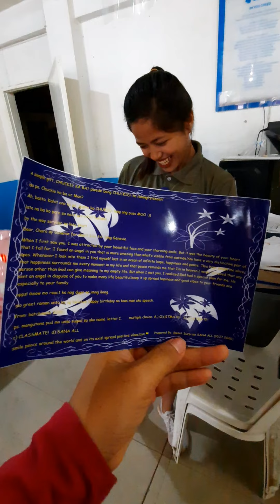sky go ipil chuckie bouquet surprise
fromm someone who loves u

chuckie kaba?

hahah,,,kakatuwa